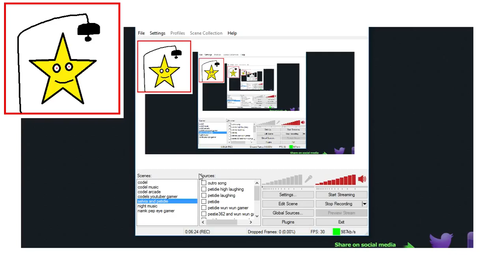THIS GAME IS MANY BLOCKS (Slither.io #1)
Slitherio Game
This Game
Many Blocks The Snakes

Music
Omfg Ice Cream
TheFatRat Windfall